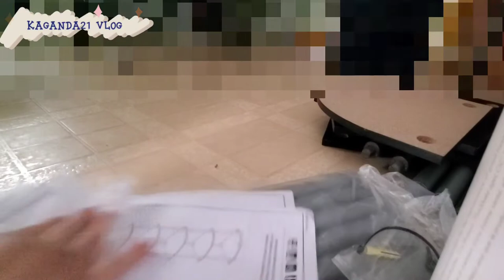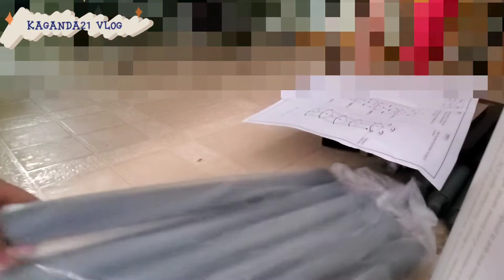Amazon Package || 5 Tier Corner Display Rack || Multipurpose Shelving Unit || Unboxing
Unboxing the Amazon Package || 5 Tier Corner Display Rack || Multipurpose Shelving Unit

Enjoy watching my unboxing of package purchase at Amazon. It was 5 tier Corner display rack multipurpose shelving unit and I assemble it easily.